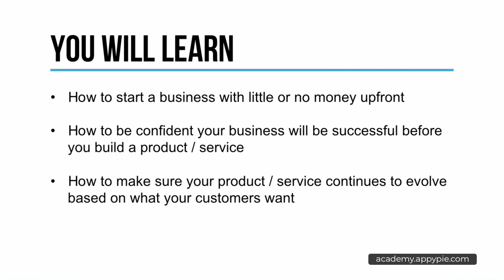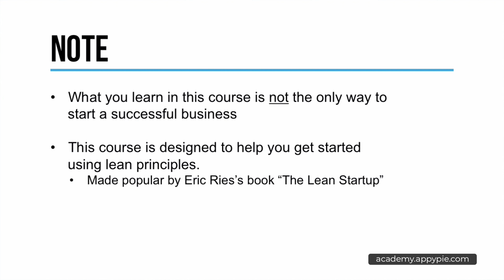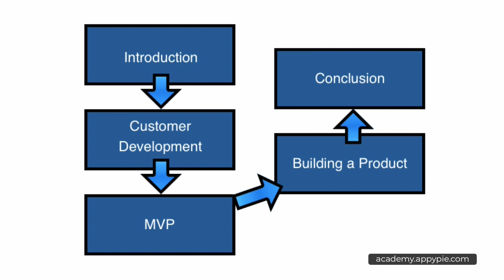How to turn your idea into a startup?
In this Ask Snappy edition, we'll show you how you can turn your own business idea into a successful startup.